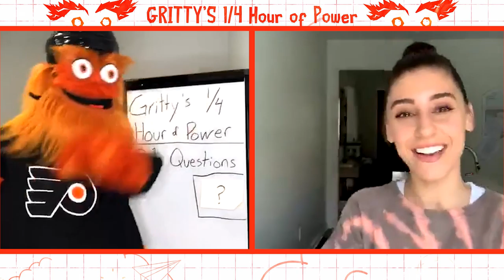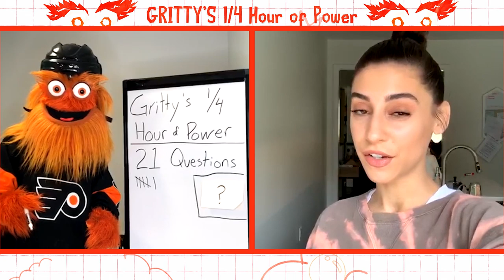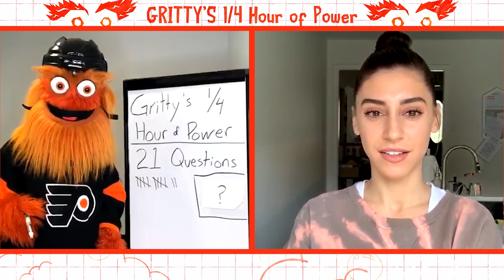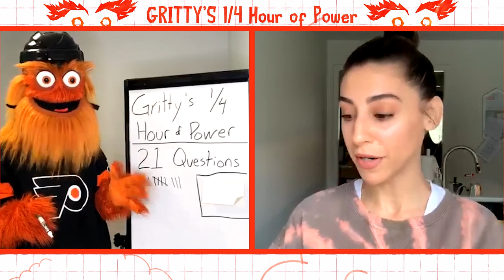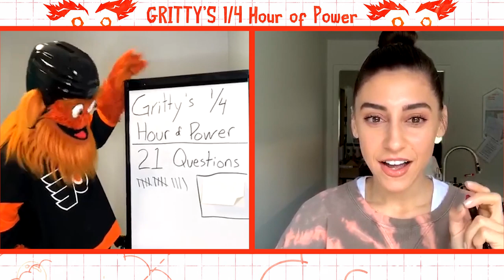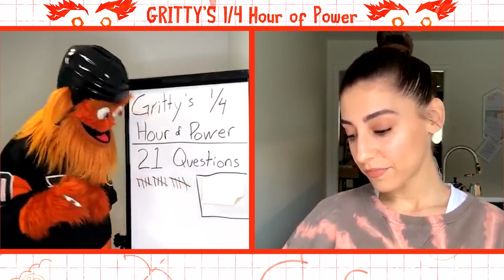Gritty's 1/4 Hour of Power: 21 QUESTIONS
(April 9, 2020) In Gritty's latest 1/4 of Power, Flyers Host Andrea Helfrich did her best investigative work while playing 21 Questions.